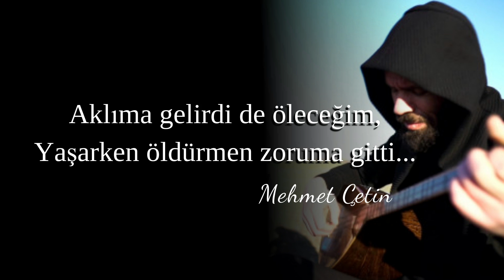Mehmet ÇETİN ' Zoruma gitti ' 2021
Ayrıcalıklardan yararlanmak için bu kanala katılın:
Desteklerinden dolayı;
 @İbrahim Tokgöz
 @Leyla Güner
 @my world
 @Caner Aydin      çok teşekkür ederim

Korkak olduğunu çok geç anladım
Bacasız evmişsin zoruma gitti
Hazan mevsiminde yaprak dökerken
Rüzgarım sen oldun zoruma gitti.

Yavan yüreklerde harcarken beni
Özünü kaybettin zoruma gitti
Parmak ile işaret edenler varken
Cinayete kurban gitmem zoruma gitti

Hani ben bahardım sende çiçeğim
Yaprağımı yoldun zoruma gitti
Aklıma gelirdi de öleceğim
Yaşarken öldürmen zoruma gitti.

Yağmura çevirdigin gözyaşlarımın
Mendili olmadın zoruma gitti
Destursuz girdiğin kırık kalbimin
Katili sen oldun zoruma gitti

Gönül sevdiğinin aynası imiş
Kalbimden utandım zoruma gitti
Hicretimi istiyorum dedikçe
Tepikledin yüreğimi zoruma gitti

Ben seni severken canımsın derken
Alaycı bakışın zoruma gitti
Ölüm gelse bile duamda senken
Mezarsız bırakman zoruma gitti..

Dağın başı olsam karım olmazsın
Kalbimi üşütmen zoruma gitti
Dermansız dert olsa şifam olmazsın
Ilacım olmadın zoruma gitti..

Hadi var git artık huzursuz kalma
Sevdiğin olmadım zoruma gitti
Vicdansız yüreğe kul köle olma
Derken özlemek bile zoruma gitti.